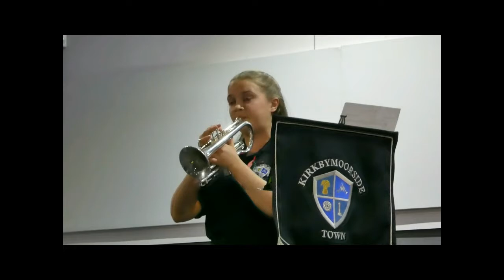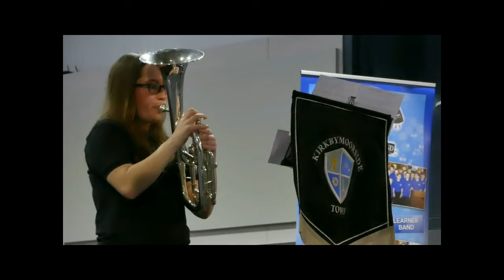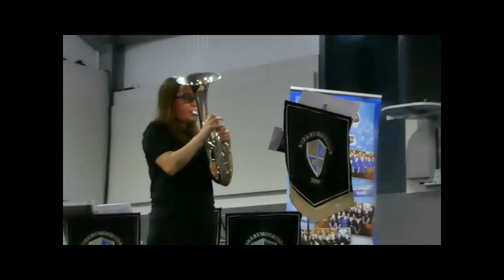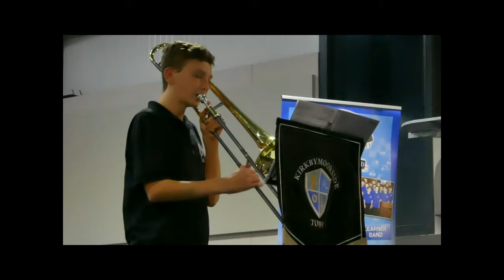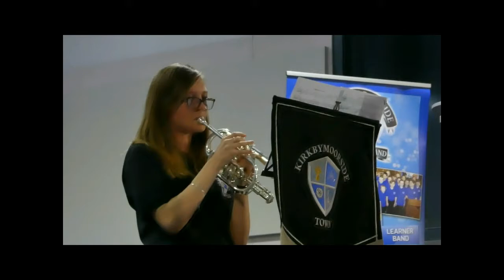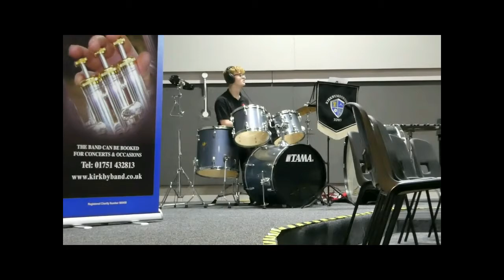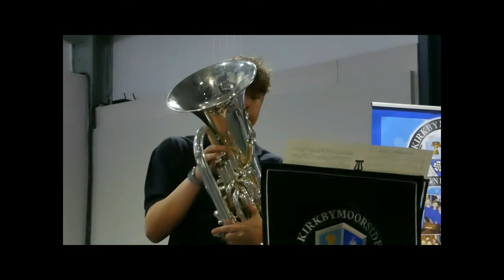Shining Brass Nov 2019